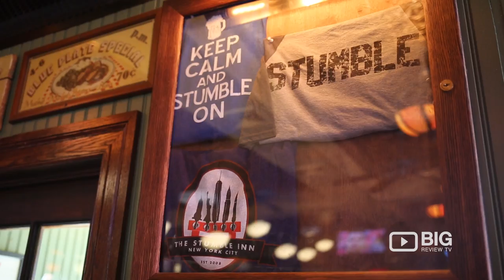The Stumble Inn a Sports Bar in New York serving Wine and Cocktail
The Stumble Inn

Come and stumble into the awesome sports bar in New York! Welcome to The Stumble Inn, serving all your favorite cocktail, beer, wine, and delicious burger.